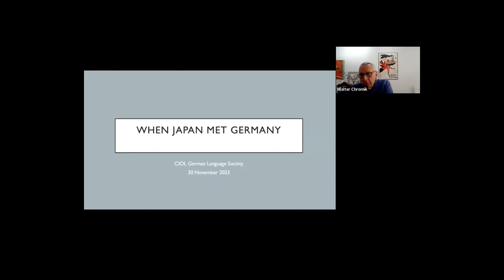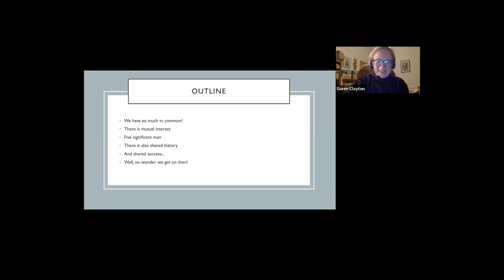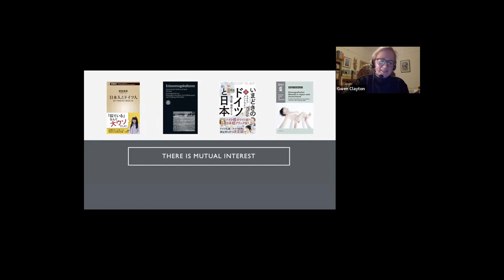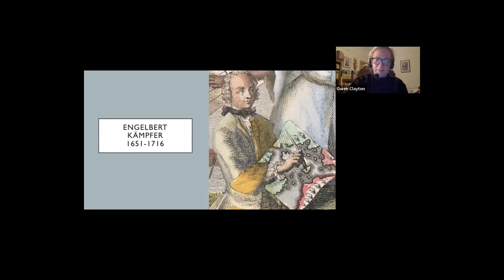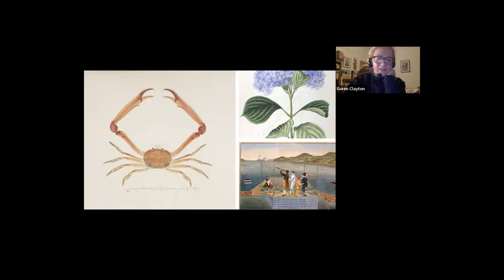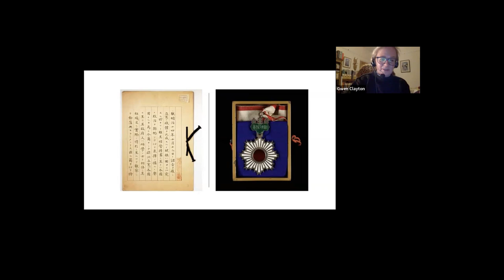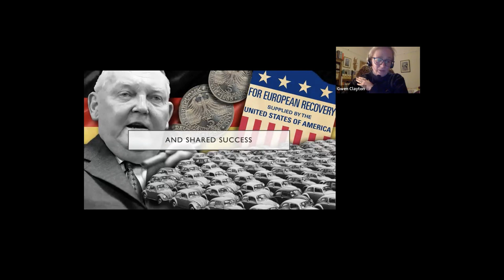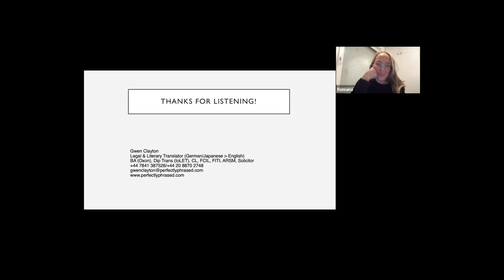When Japan meets Germany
When Japan meets Germany with Gwen Clayton.

There are more similarities between Japan and Germany than meets the eye. The Japanese are fascinated by foreign cultures — but particularly by German culture. Have you ever wondered why?

Join us and our guest Gwen Clayton and discover more about this fascinating bond. Gwen will focus on historical influences and modern cultural perceptions.

and here

Gwen Clayon is a professional translator and interpreter, working from Japanese into English and German into English, specialising in the provision of high quality translation and interpreting services in legal and business matters. City-trained general commercial lawyer with more than 8 years' experience both in-house and in private practice, in London, Tokyo and Zurich, advising small to medium companies on a wide range of matters. Gwen is also one of the main organisers of Anglophoner Tag.

This event will be in English language.